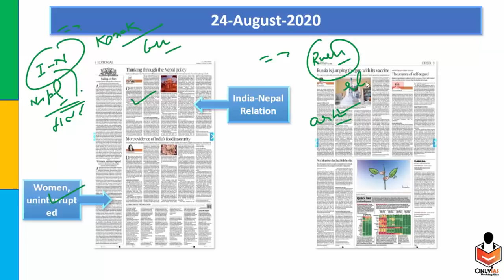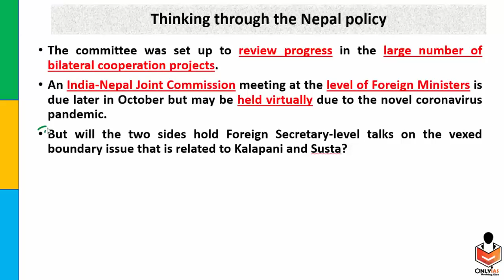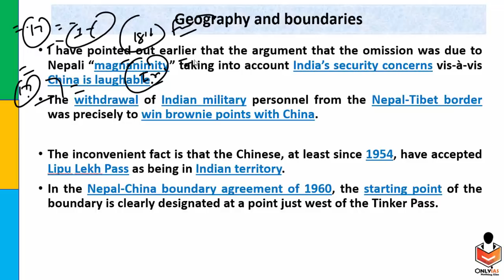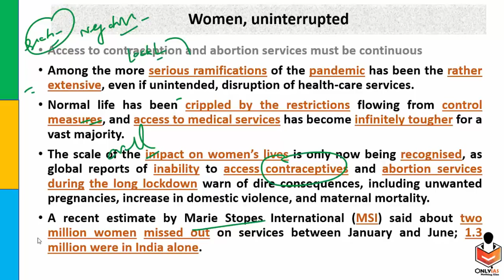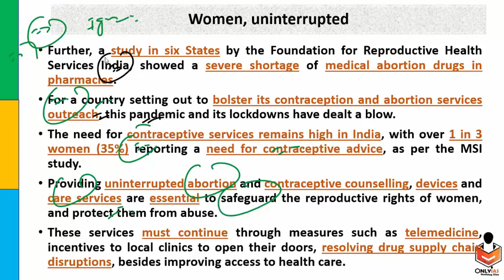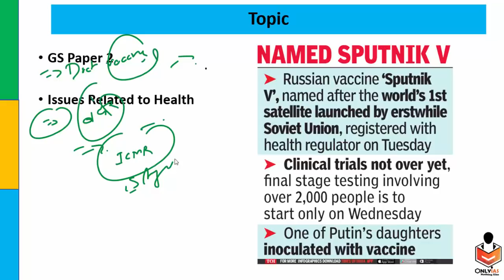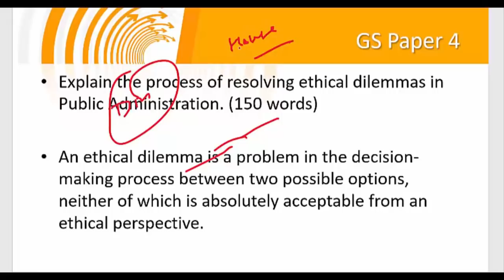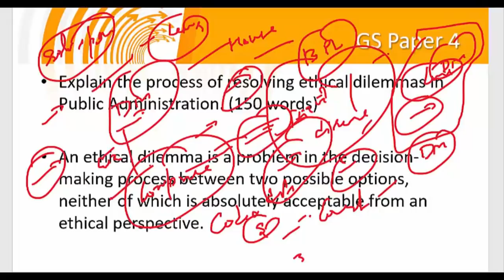24 August, 2020 OnlyIAS Editorial Discussion